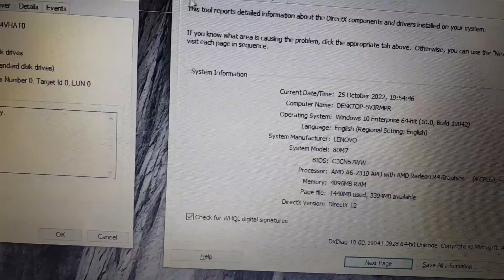Apa yang bisa diupgrade di Laptop Lenovo G41-35